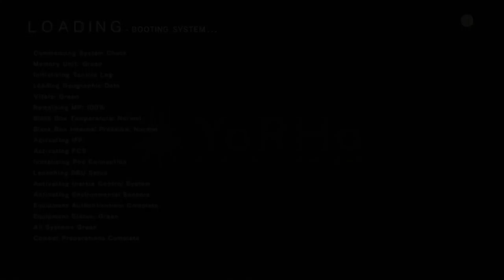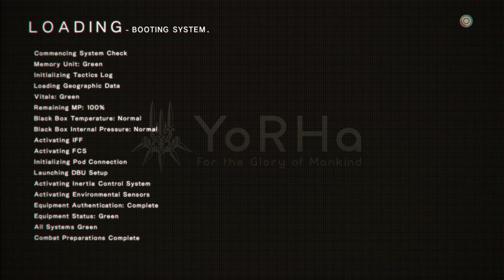NieR: Automata [7] Adam & Steve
And it turns out the baddies are... twinky anime guys. I really can't get a handle on 2B and 9S's characters. They seem to oscillate on who is actually the most hardline on machines. I imagine it'll shake out in time.

And I think accidentally removing the OS chip is the sign that I'm way too tired to be playing games right now.

And a side complaint: the Steam trading cards are worth a pretty penny, but I had to reattach Steam guard to my phone so it would give me notifications again, so I'm a 15 day cooldown period. Hopefully they'll be worth as much steambucks then as they are now.